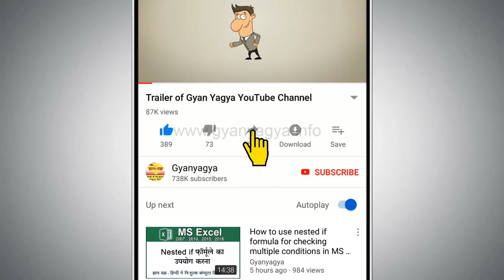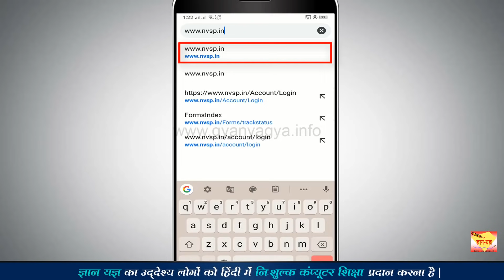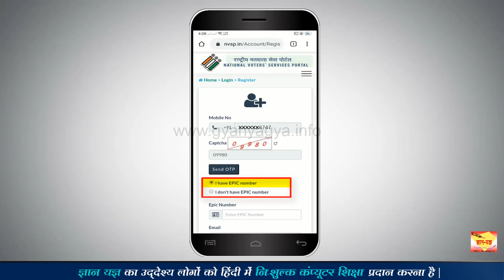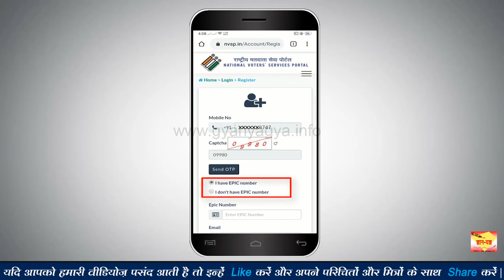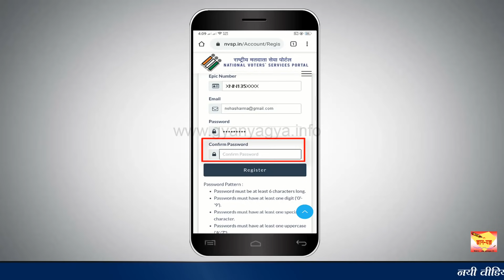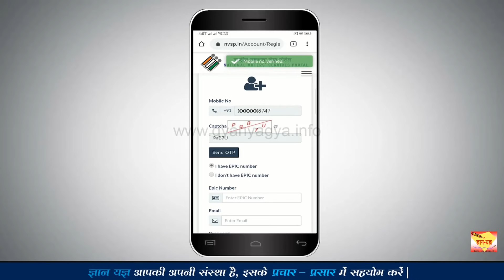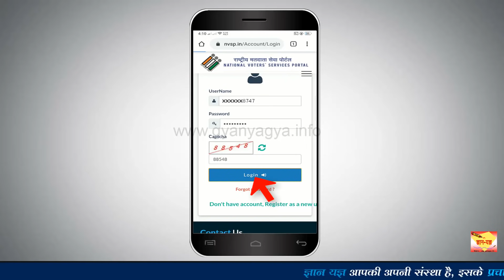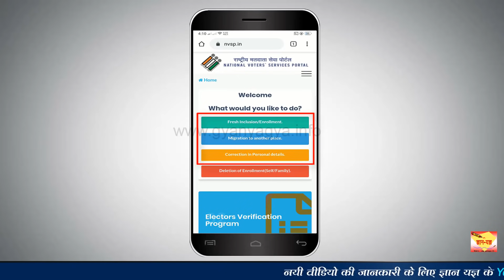How to register on NVSP website? NVSP website mein registration kaise karen? (Hindi)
In this easy Hindi tutorial we will show you how to do registration in  NVSP website. We are required to create an account in the NVSP website for the following purposes - to apply for a new Voter ID card, making corrections in the Voter ID card, and migrating Voter ID Card. In this video, we will show you step by step process of registration using mobile phone.

Is asaan Hindi tutorial me, hum apko bataenge ki NVSP website me registration kaise karen. Hume nimnlikhit uddeshyon ke liye NVSP website me account banane ki avashyakta hoti hai - naye voter ID card ke liye avedan karne ke lilye, voter ID card me sudhar karne ke liye aur voter ID card ko migrate / sthanantarit karne ke liye. Is video me hum apko mobile phone ka upyog karke registration ki step by step prakriya dikhaenge.

इस आसान हिंदी ट्यूटोरियल में हम आपको बताएँगे कि NVSP वेबसाइट में रजिस्ट्रेशन कैसे करें | हमें निम्नलिखित उद्देश्यों के लिए एनवीएसपी वेबसाइट में अकाउंट बनाने की आवश्यकता होती है - नए वोटर आईडी कार्ड के लिए आवेदन करने के लिए, वोटर आईडी कार्ड में सुधार करने के लिए और वोटर आईडी कार्ड को माइग्रेट / स्थानांतरित करने के लिए | इस वीडियो में हम आपको मोबाइल फोन का उपयोग करके रजिस्ट्रेशन की स्टेप बाय स्टेप प्रक्रिया दिखाएँगे |